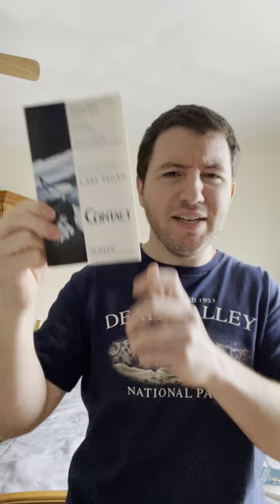Is This The Worst Book Cover Art?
Is this the worst book cover art you have ever seen?